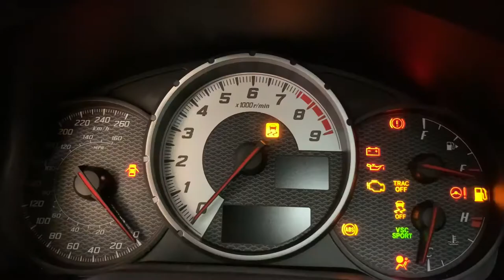Photography Project Scion FRS